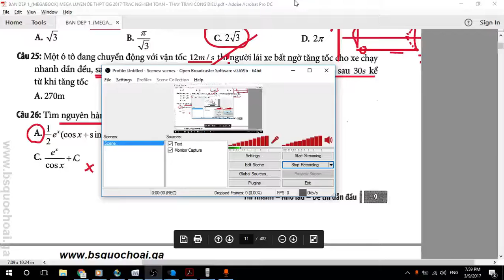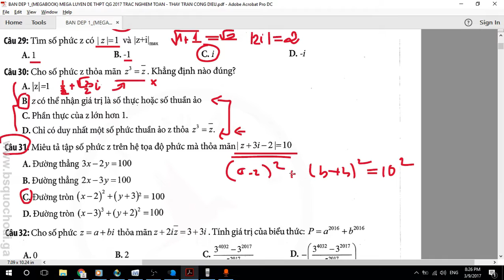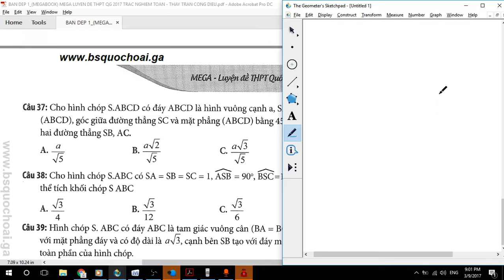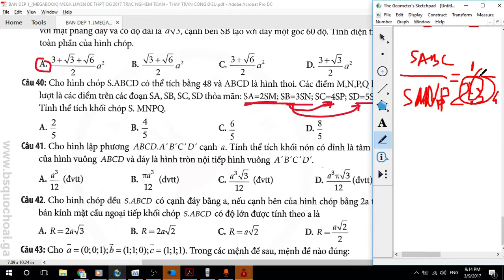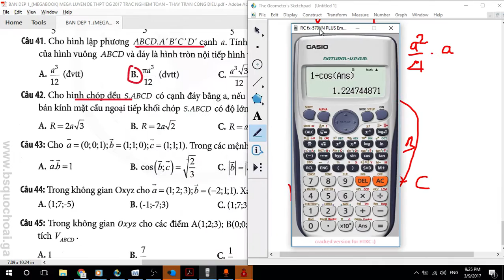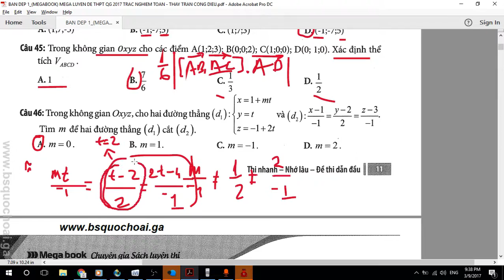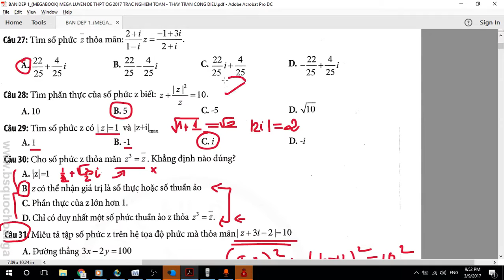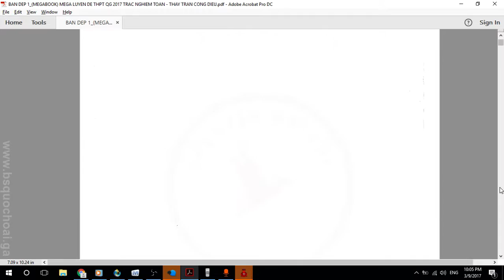Luyện đề 2017 Tập 3 - Đề 0 - Câu 26-50 và câu 6 câu các dạng toán mới mà khó nữa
Luyện đề Toán THPT theo chuẩn bộ giáo dục live trên Alo Alo cùng thầy mỗi ngày lúc 20:00 từ ngày 08/03/2017 để cùng trãi nghiệm các biến hóa của đề thi và ứng phó với các vấn đề khó xử khi ngồi trong phòng thi nhé.
Link tải BAN DEP_(MEGABOOK) MEGA LUYEN DE THPT QG 2017 TRAC NGHIEM TOAN - THAY TRAN CONG DIEU.pdf

Em hãy truy cập để nhận và tải về những video thế này cũng như cập nhật những thông tin mới về các bài học của thầy một cách nhanh nhất Tặng tôi 1 cốc cà phê
Số tài khoản Viettinbank: 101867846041 , tên chủ tài khoản TRẦN QUỐC HOÀI
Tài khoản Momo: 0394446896